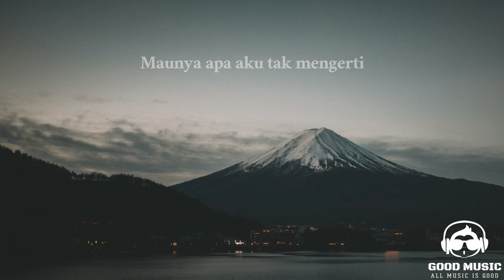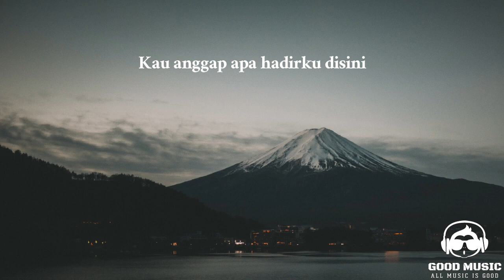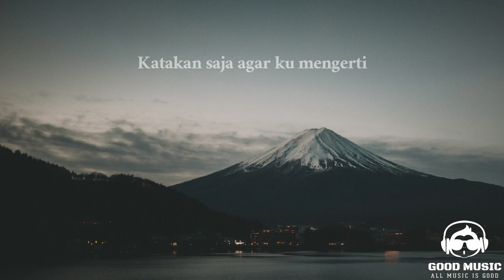KURANGNYA APA - ARIEF │ LIRIK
Penyanyi : ARIEF
Judul : KURANGNYA APA

Lirik

Ku kira hatimu tempat untuk ku berteduh
Aku kira cintamu tempat hatiku berlabuh
Ternyata hatimu bukan tempatku berada.
Dan Ternyata cintamu hanya membuatku terluka...

Kau anggap apa hadirku disini
Menagap tega kau hianati

Reff
Kurangnya aku slama ini
Maunya apa aku tak mengerti
Bukan sekali engkau menyakiti
Berulangkali

Harusnya apa agar kau peduli
Katakan saja agar ku mengerti
Berkali kali engkau menyakiti
Tak kau sesali